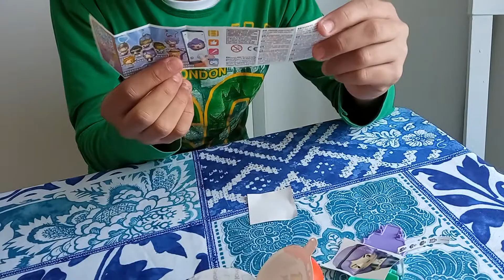Apertura Uova di Pasqua 2022 + Kinder joy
Ciao ragazzi! ;)

E benvenuti in questo nuovo video!

Oggi vi farò vedere che aprirò le uova di pasqua
Secondo voi che cosa c'è dentro??

Scrivetelo nei commenti qua sotto 👇

Vi auguro una Buona Pasqua da parte mia e spero che voi avete trovato quello che chiedete! ;)